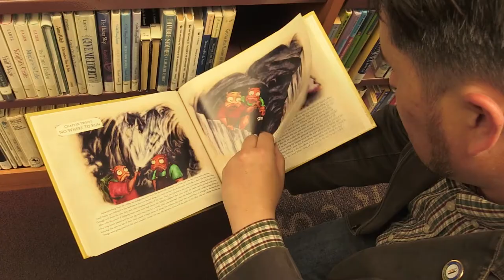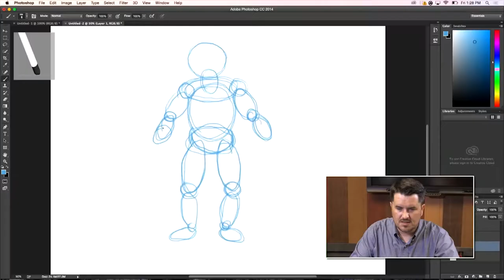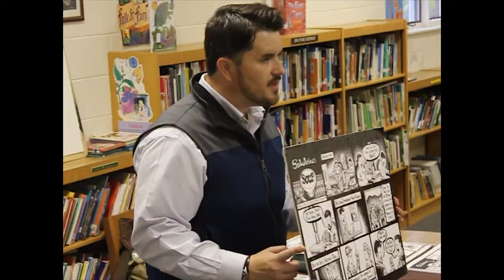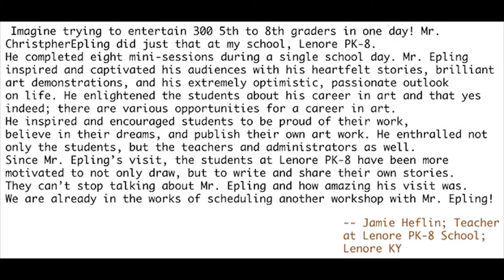Epling Illustrations' "Sequential Art Workshop" and the "Cartooning Workshop" for Schools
I have been crafting and polishing the lesson plans created for the "Sequential Art Workshop" (grades 8-12) and the "Cartooning Workshop" (grades 1-7) since 2011. My goal was to create a fun, yet educational and beneficial program focusing on combining creative writing and the visual arts.

As of today, I am so happy to say that over 200 schools have participated in this effort. The result is something spectacular, and that's not just in my opinion. Many educators have offered their testimonials as to the benefits of incorporating these workshops into their classroom.

In 2015, I began working with 20 counties with a program titled "The Art Gallery Workshop". The result of that is student created works being published. to see the potential for our students. Other students participating in the workshops have went on to win state-based competitions concerning their work.

If you are an educator (teacher, principal, gifted and talented coordinator) watching this video and are interesting in learning more about this program, please and click on "School Workshops".

*I would like to thank David Chapman Productions for the great work on producing this video.